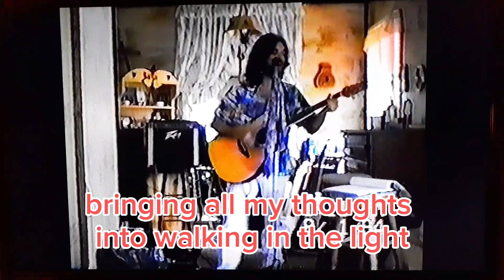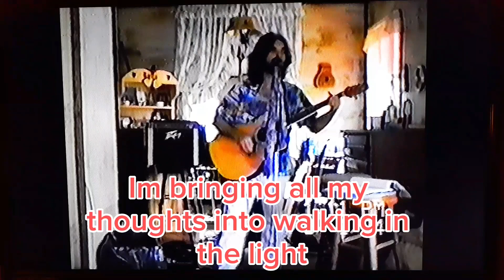PULLING DOWN STRONG HOLDS(*MESSAGE*)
I hope that this song is a blessing unto YA'LL. it's like a River of Life flowing from the Throne of our heavenly father, he just kept pouring it into me. may he pour it into you.